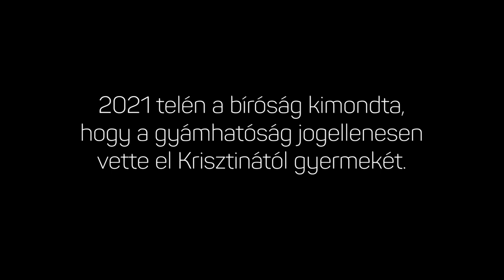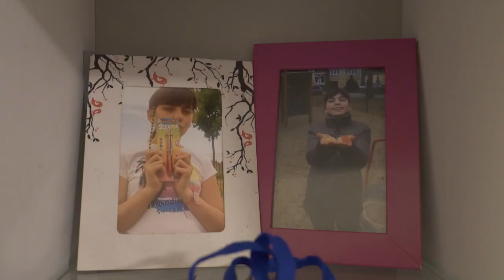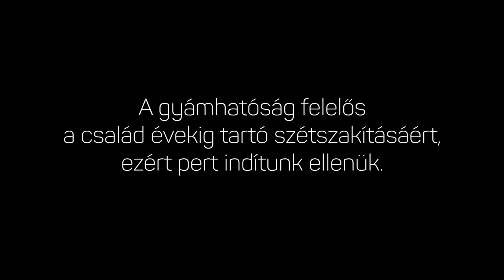Büntette a hatóság az anyát, két évre elszakították tőle kislányát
Két évvel ezelőtt elszakított a gyámhatóság egy 10 éves kislányt az édesanyjától, pusztán szegénysége és hátrányos helyzete miatt.
A gyámhatóság minden szabályt megszegett, amit csak lehetett, ráadásul hónapokig nem is vizsgálta felül a döntését. Ezért tavaly ősszel bepereltük a gyámhatóságot, hogy mielőbb visszakaphassa Krisztina a lányát.

Most a Fővárosi Törvényszék kimondta, hogy a gyámhatóság az édesanyát indokolatlanul, szegénysége és hátrányos helyzete miatt büntette azzal, hogy elvették tőle kislányát. Az ítélet alapján a ma már 12 éves Pálma végre hazatérhetett anyukájához. Azonban a külön töltött időt már soha nem kaphatják vissza.

Mi továbbra is azért dolgozunk, hogy hasonló történetek ne fordulhassanak elő, és a szegénység miatt elszakított gyerekek minél hamarabb visszatérhessenek családjaikhoz.

Videó: Rubi Anna

További infó:
tasz.hu/rolunk
ataszjelenti.444.hu/